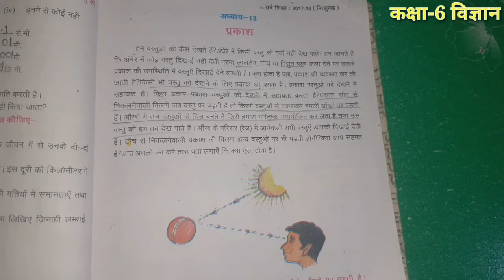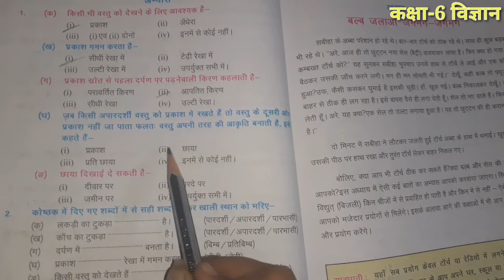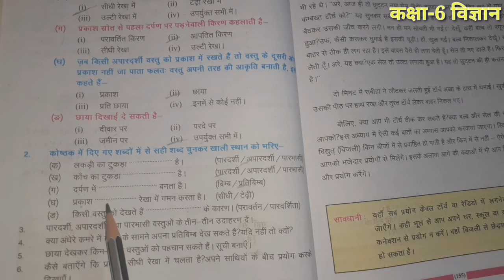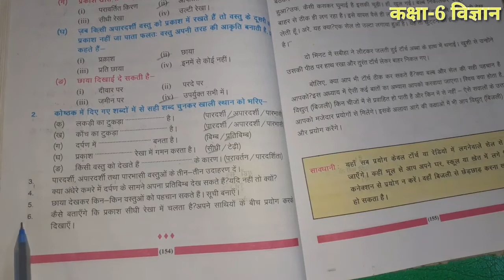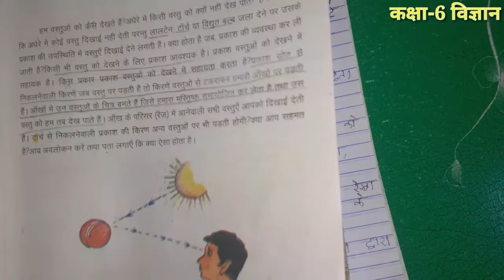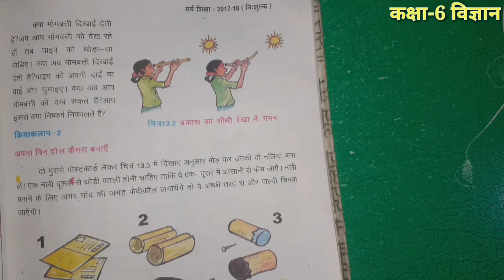कक्षा-6 विज्ञान अध्याय 13 (प्रकाश) part 2 | प्रश्नोत्तर सहित सम्पूर्ण हल | craze for study